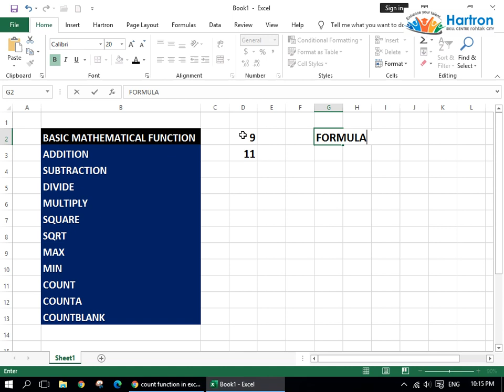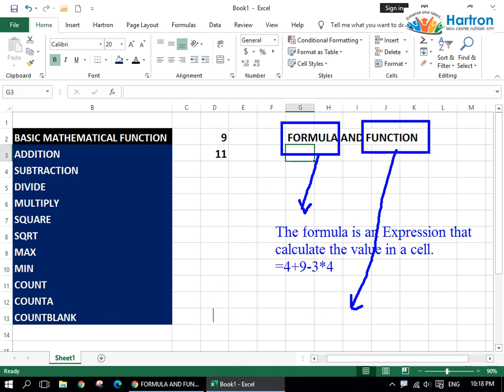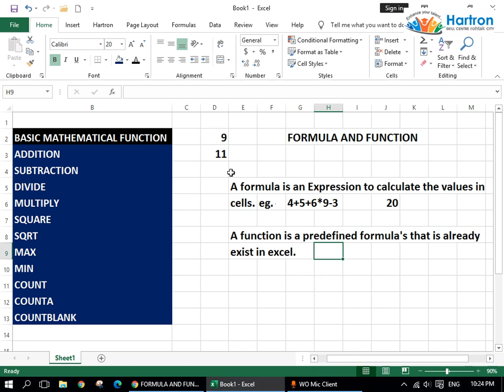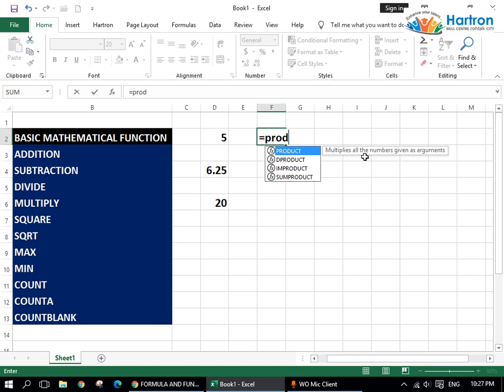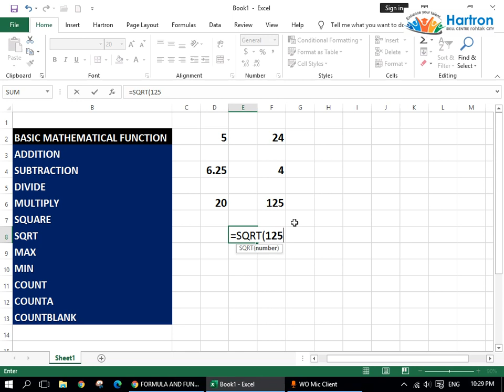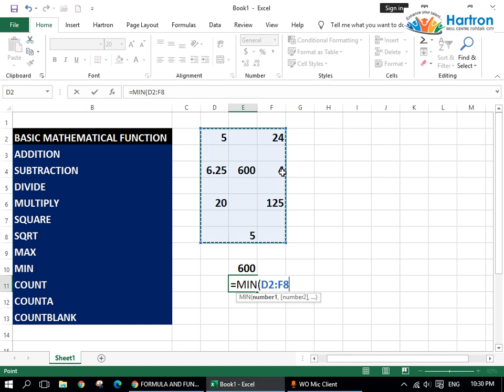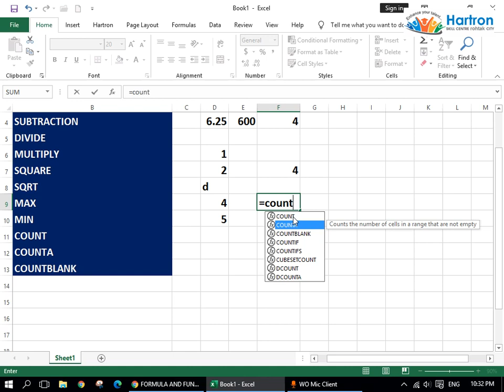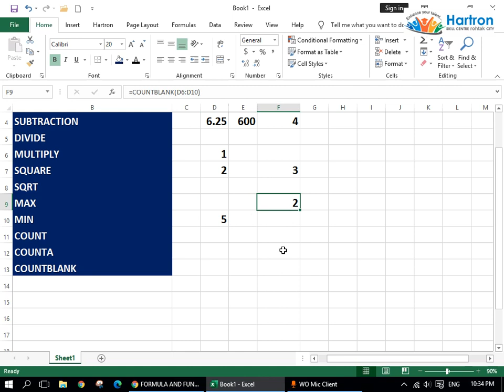Basic Mathematical Functions in Excel [Hindi]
In This Video We Will Discuss the Basic Mathematical functions
Hartron Admission Notice 2020
Lock Down में students के लिए Online Classes
Online Admission Start

Join करें Hartron Skill Center , Rohtak हारट्रोन स्किल सेंटर कंप्यूटर एजुकेशन की दिशा में हरियाणा सरकार का संस्थान है | हारट्रोन स्किल सेंटर द्वारा प्राइवेट या सरकारी नौकरी के लिए प्रशिक्षण देकर आपके सपनों की उड़ान को सच किया जाता है |आज हि आये और रजिट्रेशन करवाएं |
Address :
HARTRON SKILL CENTER, ABOVE IDBI BANK NEAR NEKI RAM COLLEGE POWER HOUSE CHOWK ROHTAK(124001)